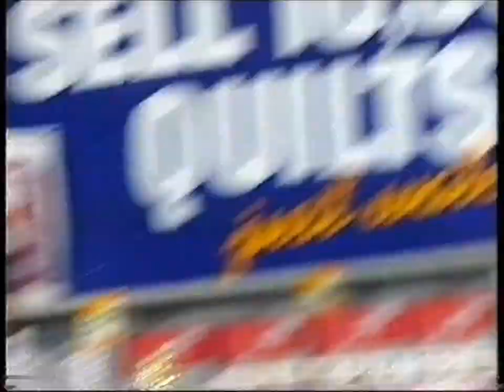TVC - Designer Direct: Sell 10,000 Quilts 30s (2002)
Originally recorded from ADS10 Adelaide, South Australia on Sunday 21st July 2002.